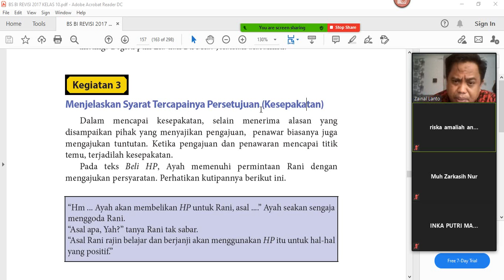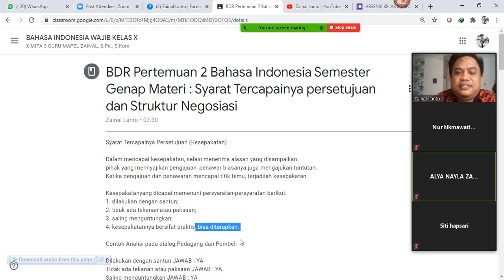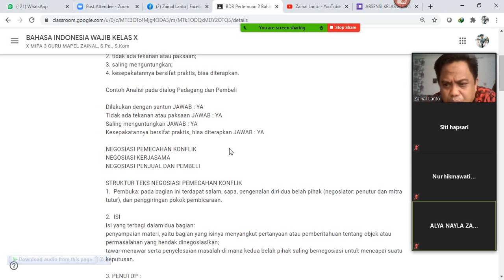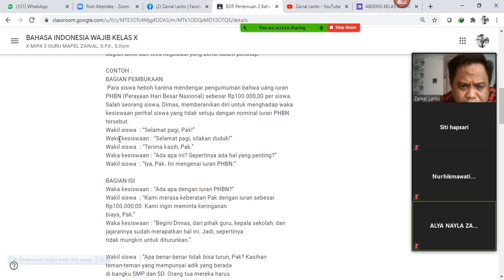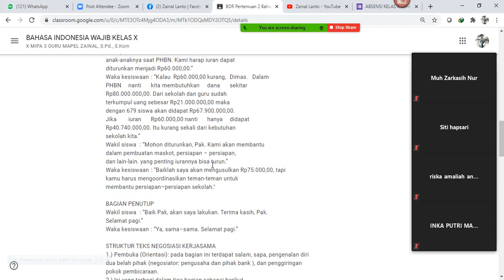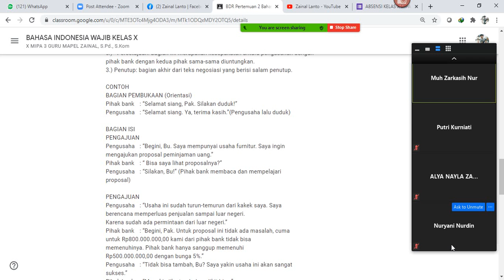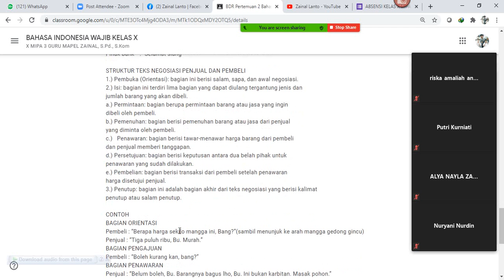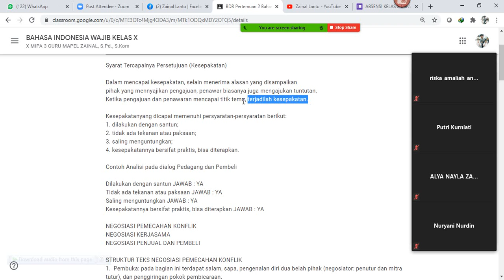BDR Pertemuan 2 Bahasa Indonesia Semester Genap Materi:Syarat Persetujuan & Struktur Teks Negosiasi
Syarat Tercapainya persetujuan dan penawaran serta Struktur Negosiasi

Dalam mencapai kesepakatan, selain menerima alasan yang disampaikan
pihak yang mennyajikan pengajuan, penawar biasanya juga mengajukan tuntutan.
Ketika pengajuan dan penawaran mencapai titik temu, terjadilah kesepakatan.

Kesepakatanyang dicapai memenuhi persyaratan-persyaratan berikut:
1. dilakukan dengan santun;
2. tidak ada tekanan atau paksaan;
3. saling menguntungkan;
4. kesepakatannya bersifat praktis, bisa diterapkan.

Contoh Analisi pada dialog Pedagang dan Pembeli

Dilakukan dengan santun JAWAB : YA
Tidak ada tekanan atau paksaan JAWAB : YA
Saling menguntungkan JAWAB : YA
Kesepakatannya bersifat praktis, bisa diterapkan JAWAB : YA

NEGOSIASI PEMECAHAN KONFLIK
NEGOSIASI KERJASAMA
NEGOSIASI PENJUAL DAN PEMBELI

STRUKTUR TEKS NEGOSIASI PEMECAHAN KONFLIK
1.  Pembuka: pada bagian ini terdapat salam, sapa, pengenalan diri dua belah pihak (negosiator: penutur dan mitra tutur), dan penggiringan pokok pembicaraan.

2.  ISI
Isi yang terbagi dalam dua bagian:
penyampaian materi, yaitu bagian yang isinya menyangkut pertanyaan atau pemberitahuan tentang objek atau permasalahan yang hendak dinegosiasikan;
tawar-menawar serta penyelesaian masalah di mana kedua belah pihak saling bernegosiasi untuk mencapai suatu keputusan.

3. PENUTUP :
bagian akhir dari teks negosiasi yang berisi salam penutup.

CONTOH :
BAGIAN PEMBUKAAN
 Para siswa heboh karena mendengar pengumuman bahwa uang iuran
PHBN (Perayaan Hari Besar Nasional) sebesar Rp100.000,00 per siswa.
Salah seorang siswa, Dimas, memberanikan diri untuk menghadap waka
kesiswaan perihal siswa yang tidak setuju dengan nominal iuran PHBN
tersebut.
Wakil siswa : “Selamat pagi, Pak!”
Waka kesiswaan : “Selamat pagi, silakan duduk!”
Wakil siswa : “Terima kasih, Pak.”
Waka kesiswaan : “Ada apa ini? Sepertinya ada hal yang penting?”
Wakil siswa : “Iya, Pak. Ini mengenai iuran PHBN.”

BAGIAN ISI
Waka kesiswaan : “Ada apa dengan iuran PHBN?”
Wakil siswa : "Kami merasa keberatan Pak dengan iuran sebesar
Rp100.000,00. Kami ingin meminta keringanan
biaya, Pak.”
Waka kesiswaan : ”Begini Dimas, dari pihak guru, kepala sekolah, dan
jajarannya sudah merapatkan hal ini. Jadi, sepertinya
tidak mungkin untuk diturunkan.”

Wakil siswa : “Apa benar-benar tidak bisa turun, Pak? Kasihan
teman-teman yang mempunyai adik yang berada
di bangku SMP dan SD. Orang tua mereka harus
bekerja lebih keras untuk memenuhi kebutuhan
anak-anaknya saat PHBN. Kami harap iuran dapat
diturunkan menjadi Rp60.000,00.”
Waka kesiswaan : “Kalau Rp60.000,00 kurang, Dimas. Dalam
PHBN nanti kita membutuhkan dana sekitar
Rp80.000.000,00. Dari sekolah dan guru sudah
terkumpul uang sebesar Rp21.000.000,00 maka
dengan 679 siswa akan didapat Rp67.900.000,00.
Jika iuran Rp60.000,00 nanti hanya didapat
Rp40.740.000,00. Itu kurang sekali dari kebutuhan
sekolah kita.”
Wakil siswa : “Mohon diturunkan, Pak. Kami akan membantu
dalam pembuatan maskot, persiapan – persiapan,
dan lain-lain. yang penting iurannya bisa turun.”
Waka kesiswaan : “Baiklah saya akan mengusulkan Rp75.000,00, tapi
kamu harus mengoordinasikan teman-teman untuk
membantu persiapan–persiapan sekolah."

BAGIAN PENUTUP
Wakil siswa : “Baik Pak, akan saya lakukan. Terima kasih, Pak.
Selamat pagi.”
Waka kesiswaan : “Ya, sama–sama. Selamat pagi.”

STRUKTUR TEKS NEGOSIASI KERJASAMA
1.) Pembuka (Orientasi): pada bagian ini terdapat salam, sapa, pengenalan diri
dua belah pihak (negosiator: pengusaha dan pihak bank ), dan penggiringan
pokok pembicaraan.
2.) Isi yang terbagi dalam tiga bagian sebagai berikut.
a.) Pengajuan: bagian ini berisi pengajuan dari pengusaha kepada bank tentang
peminjaman kredit untuk modal usaha atau tambahan modal usaha.
b.) Penawaran: bagian ini berisi penawaran dari pengusaha dan sistem
pembagian hasil dengan pihak bank selaku pemberi kredit.
c.) Persetujuan: bagian ini merupakan kesepakatan antara pengusahan dengan
pihak bank dengan kedua pihak sama-sama diuntungkan.
3.) Penutup: bagian akhir dari teks negosiasi yang berisi salam penutup.

STRUKTUR TEKS NEGOSIASI PENJUAL DAN PEMBELI
1.) Pembuka (Orientasi): bagian ini berisi salam, sapa, dan awal negosiasi.
2.) Isi: bagian ini terdiri lima bagian yang dapat diulang tergantung jenis dan
jumlah barang yang akan dibeli.
a.) Permintaan: bagian berupa permintaan barang atau jasa yang ingin
dibeli oleh pembeli.
b.) Pemenuhan: bagian berisi pemenuhan barang atau jasa dari penjual
yang diminta oleh pembeli.
c.) Penawaran: bagian berisi tawar-menawar harga barang dari pembeli
dan penjual memberi tanggapan.
d.) Persetujuan: bagian berisi keputusan antara dua belah pihak untuk
penawaran yang sudah dilakukan.
e.) Pembelian: bagian berisi transaksi dari pembeli setelah penawaran
harga disetujui penjual.
3.) Penutup: bagian ini adalah bagian akhir dari teks negosiasi yang berisi kalimat
penutup atau salam penutup.